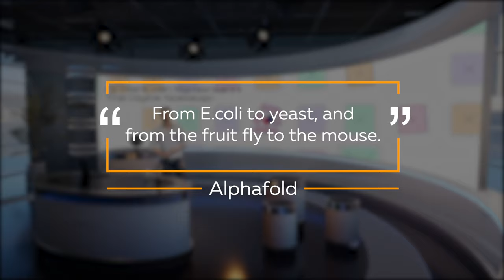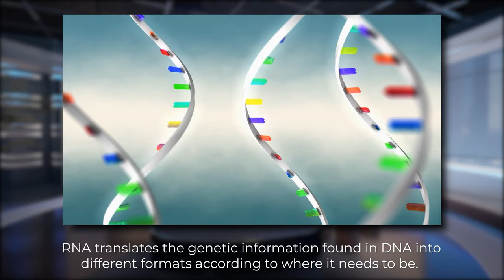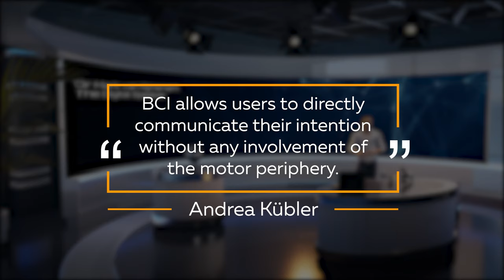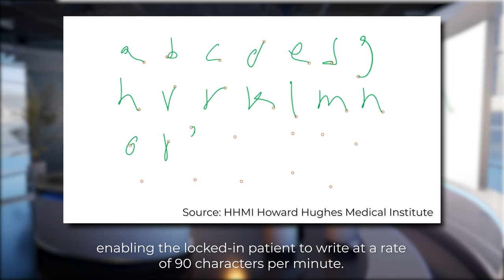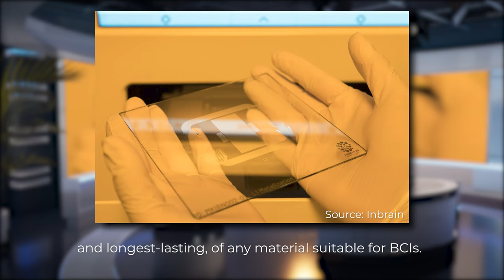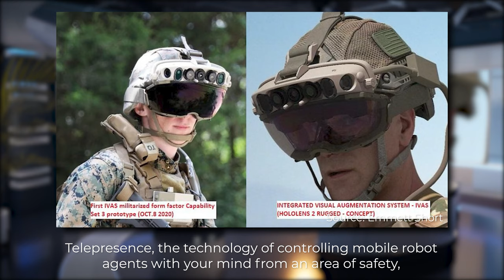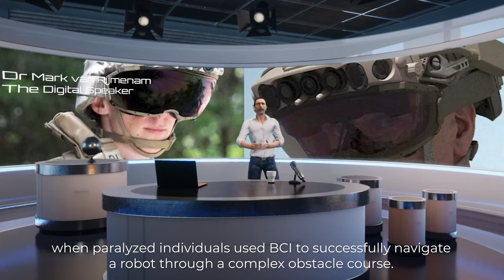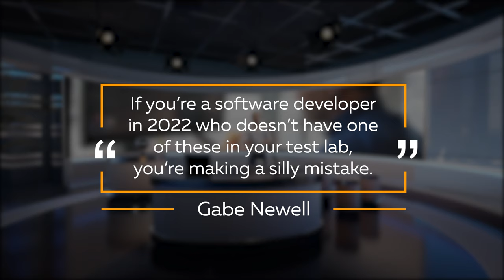EP14 - Bioinformatics and brain-computer interfaces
If a human can use a brain-computer interface, can an AI use a computer-brain interface?

In the 14th episode of The Digital Speaker series, I am going to take a more in-depth look into some of the latest breakthroughs and innovations in bioinformatics and what this means for our society.

In this new episode, I will also delve back into cyberpunk and take another look at brain-computer interfacing.

I will be exploring the latest medical, military and gaming advancements, taking a peek at what the future might hold for this cutting edge industry.

And so, what are we waiting for? It is time to start today’s digital download.